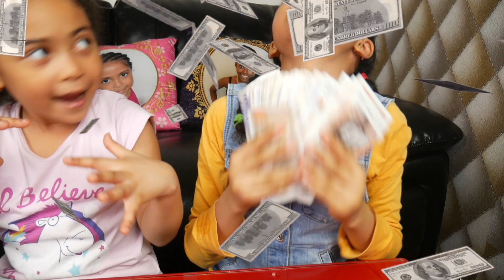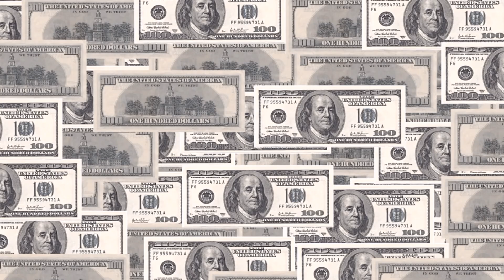SISTERS PLAYING SMIGGLE JENGA | WINNER GETS £1000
Girls having fun playing Smiggle Jenga. Winner gets £ 1000 .Watch until the end to find out who won the  challenge.